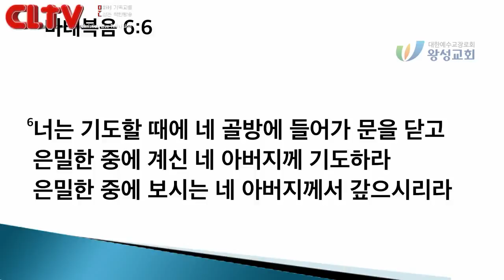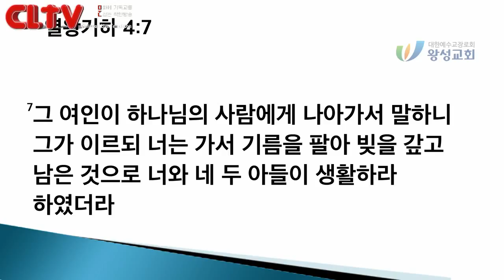CLTV파워메시지_2018.3.25_왕성교회(길요나 목사)_'무너진 인생을 세우시는 하나님'